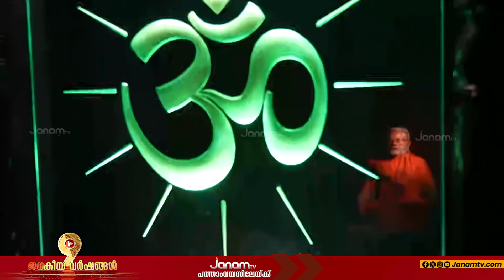കന്യാകുമാരി വിവേകാനന്ദപ്പാറയിലെ പ്രധാനമന്ത്രിയുടെ ധ്യാനം തുടരുന്നു | KANYAKUMARI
കന്യാകുമാരി വിവേകാനന്ദപ്പാറയിലെ പ്രധാനമന്ത്രിയുടെ ധ്യാനം തുടരുന്നു.
ഇന്നലെ രാത്രി ഏഴുമണിയോടെ ആരംഭിച്ച ധ്യാനം ഇപ്പോഴും തുടരുകയാണ്. ഇന്ന് രാവിലെ സൂര്യാ ദേവന്  പ്രത്യേക ആരാധനയും സമുദ്രപൂജയും ചെയ്താണ് നരേന്ദ്ര മോദി ധ്യാനംആരംഭിച്ചത്. നാളെ വൈകുന്നേരം മൂന്നു മണിയോടുകൂടിയാണ് ധ്യാനം അവസാനിപ്പിച്ച് മോദി  മടങ്ങുക.